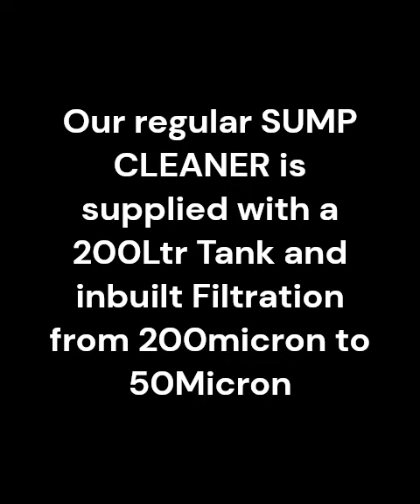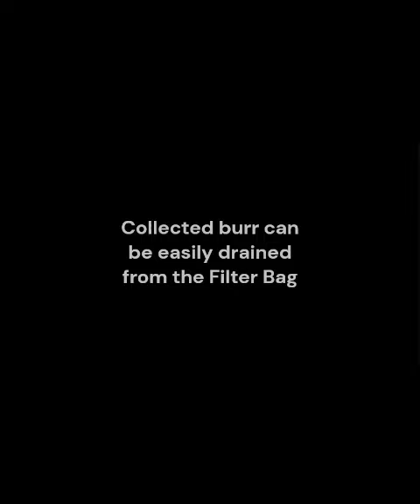FLEXECO SUMP CLEANERS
Pneumatic Chip and Sludge Vacuums manufactured by FLEXECO for your CNC / VMC / HMC machines.
Cleans all the burr and sludge collected in your machine sumps swiftly and thus increases life of your Coolant.